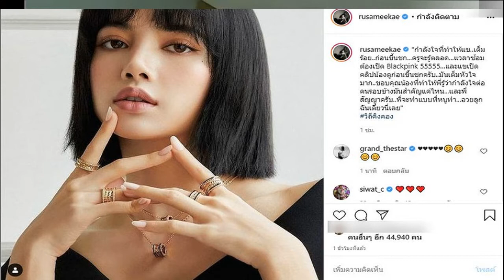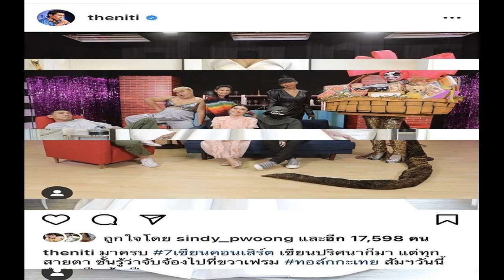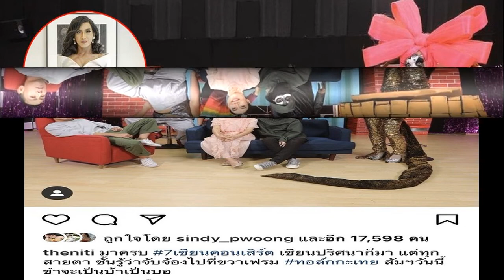รัศมีแข โพสต์ซึ้งถึง ลิซ่า BLACKPINK ขอบคุณที่ทำให้รู้ว่ากำลังใจสำคัญแค่ไหน